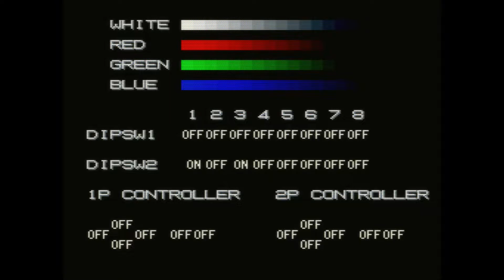Raiga: Strato Fighter (Arcade)